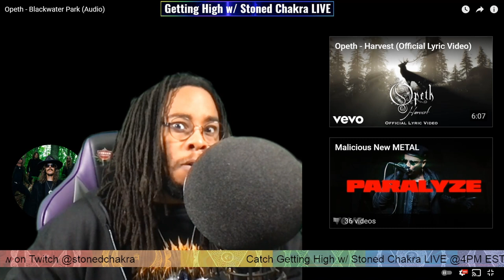Stoned Chakra Reacts!!! Opeth - Blackwater Park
The next 10 reactions my voice audio isn't the best.. But the song audio is super clear. Please bear with me as I transfer my workflow to a new machine.